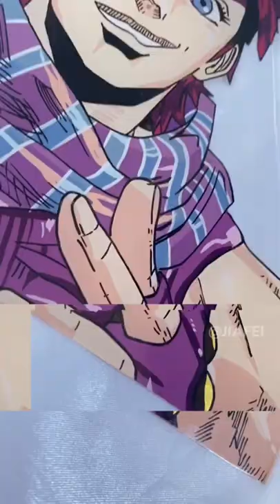Joseph Joestar from JoJo’s Bizarre Adventure Painting